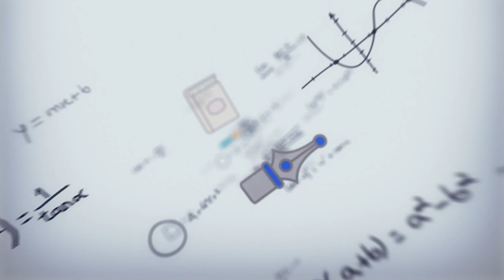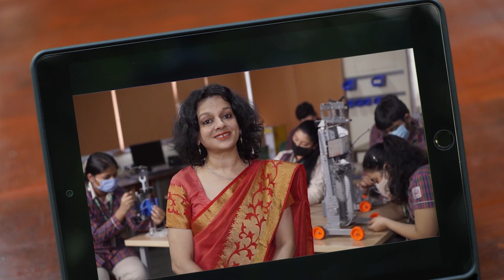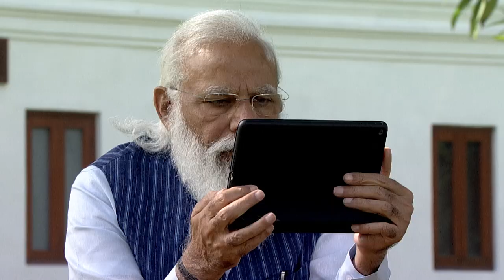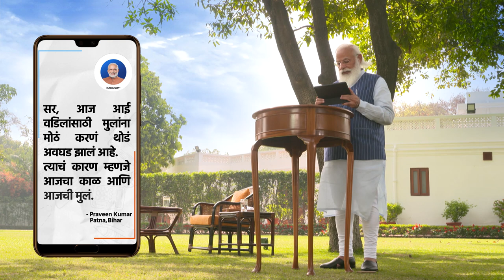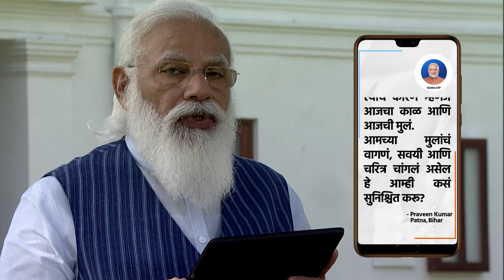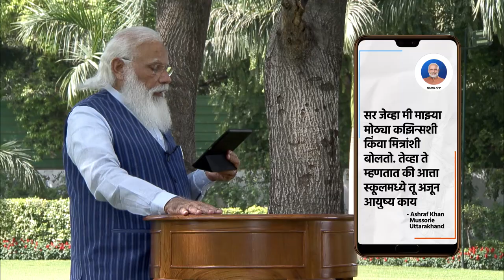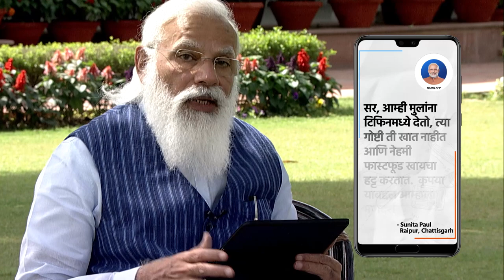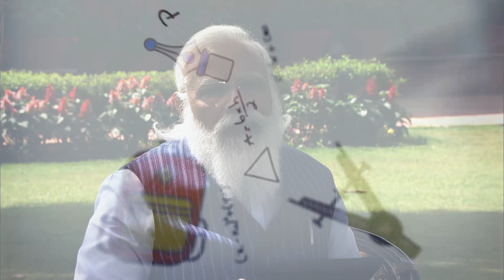Pariksha Pe Charcha with PM Modi - Marathi version